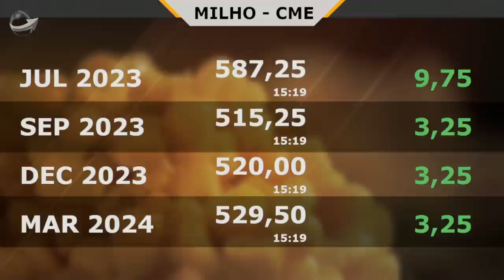À espera de novidades, mercado da soja fecha estável em Chicago nesta 4ª